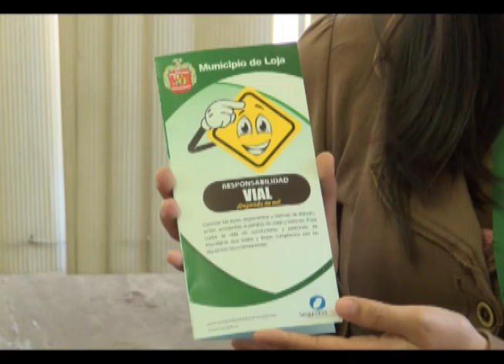Campaña Vilalito 2016